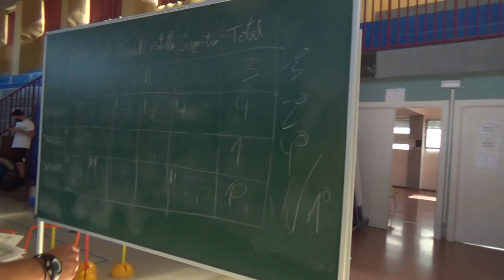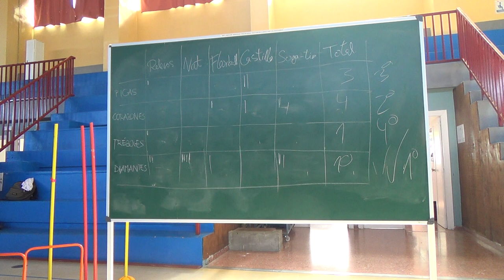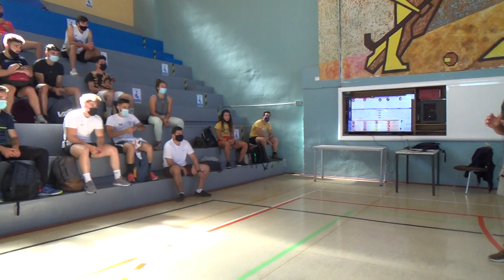Las olimpiadas 2/2 00326